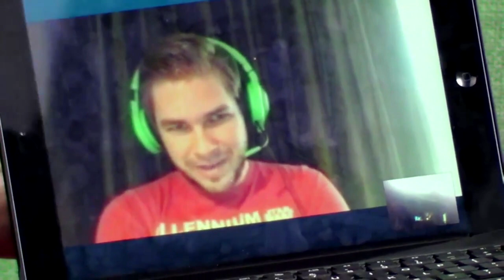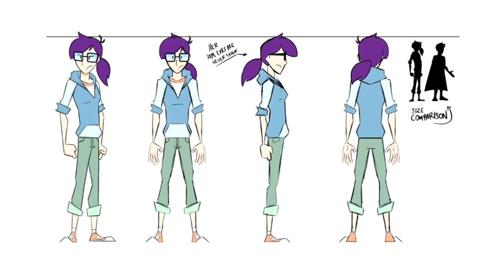X-Ray and Vav Livestream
The whole livestream from November 20th, 2014 about the upcoming X-Ray and Vav show.